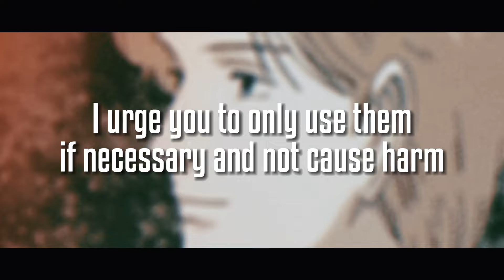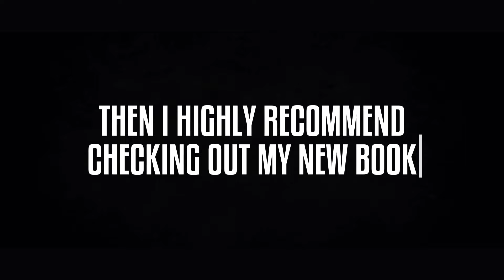How to Become like Johan Liebert - Monster Mindset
Are you fascinated by the character of Johan Liebert from the anime series 'Monster'? Do you want to learn how to become more like him, with his ability to manipulate and control people's thoughts and actions? In this video, we'll explore how to think like Johan Liebert, master manipulation techniques, and ultimately become more like the infamous monster himself.

We'll cover tips and strategies for emulating Johan's behavior and thought process, including his calm demeanor, strategic thinking, and ability to read people's emotions. We'll also delve into the darker aspects of Johan's personality, such as his manipulative tactics and willingness to use violence to achieve his goals.

Whether you're a fan of Johan Liebert or simply looking to improve your own abilities to influence and control others, this video will provide valuable insights and practical advice for mastering the art of manipulation and being more like Johan Liebert. So, tune in and discover how you too can become a master manipulator and think like a monster.